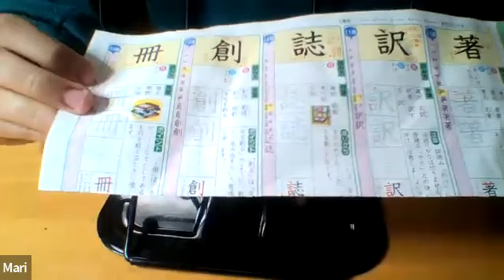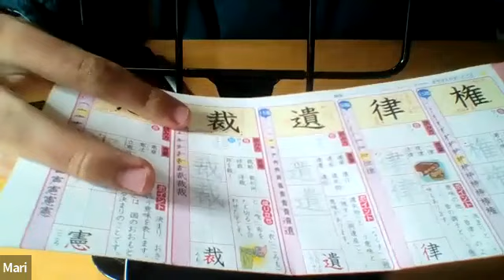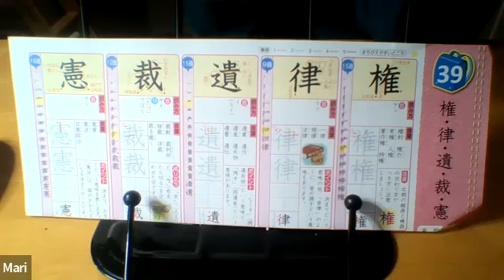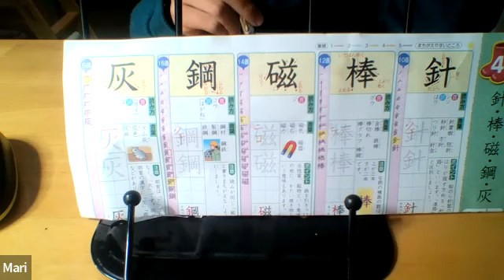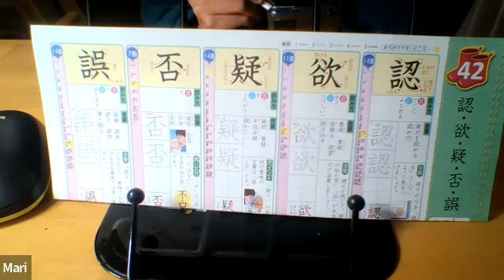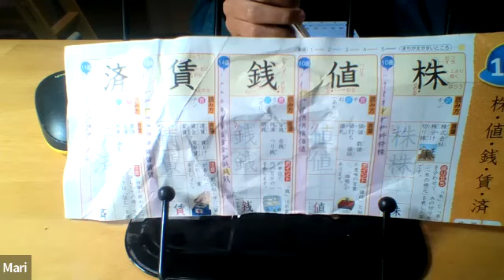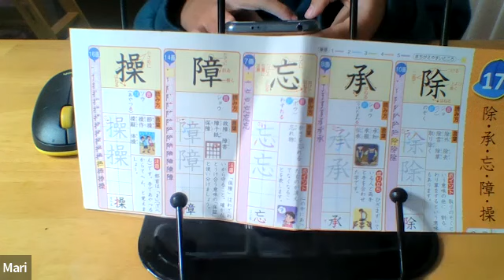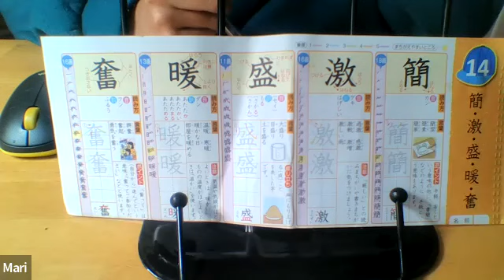Учим новые слова ▶ Японский язык